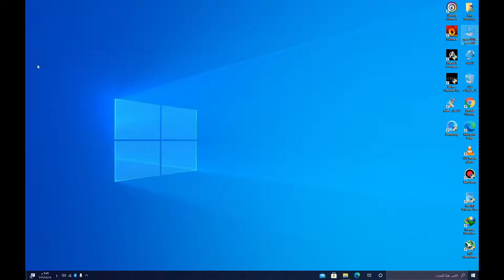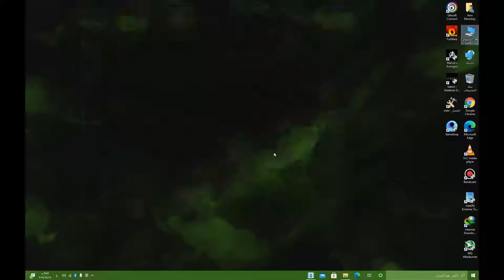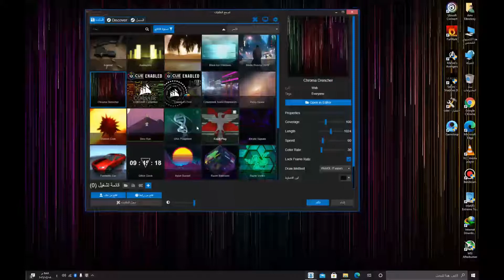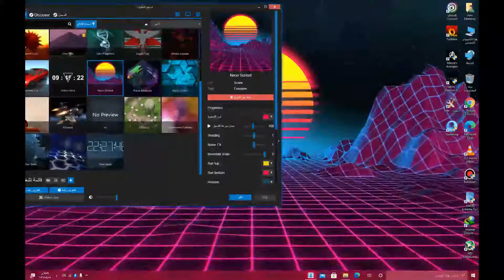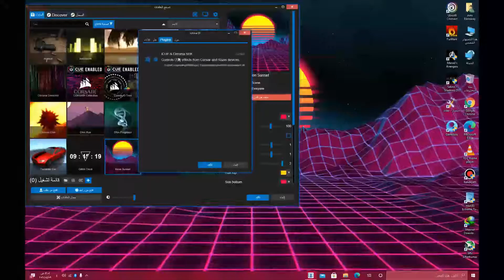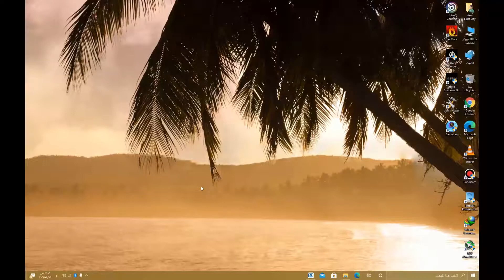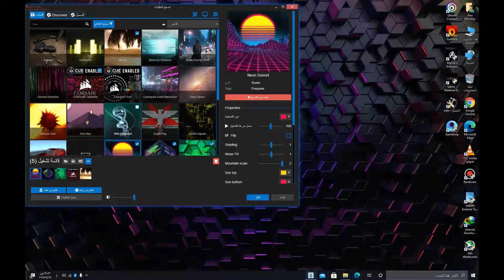افضل برنامج صور متحركة لكمبيوتر بحجم 300 ميجا وبرابط مباشر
اهم حاجه متنساش تفعل الجرس عشان يوصللك اشعار اى فيديو جديد ينزل ♥
لدعم المادي لتحسين القناة
لا تنسي مشاهدةايضا
اكتبوا كومنت برايكوا فى الفيديو عشان رايكوا يهمنا جدا :) ♥